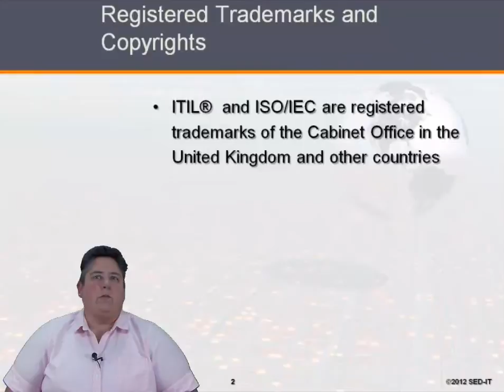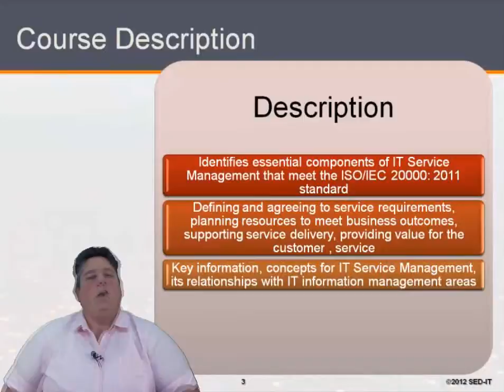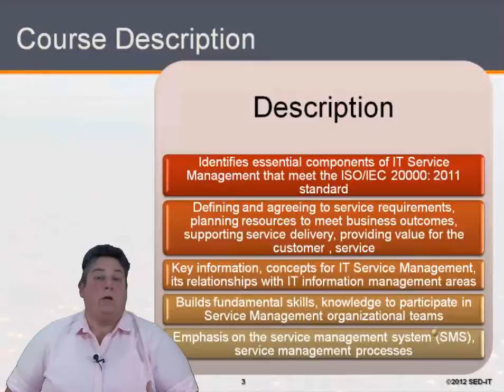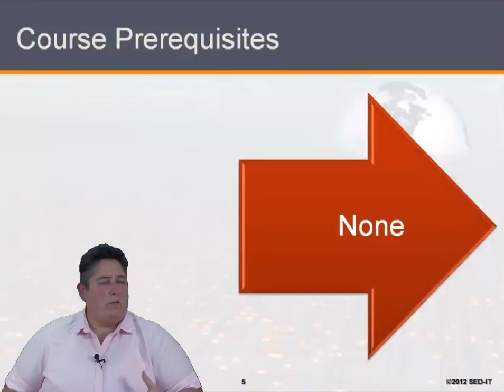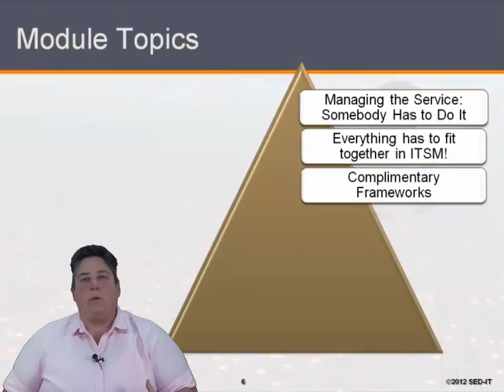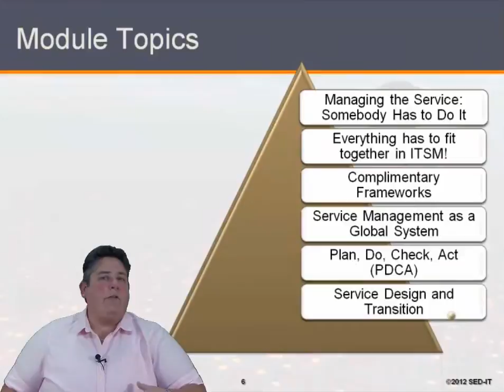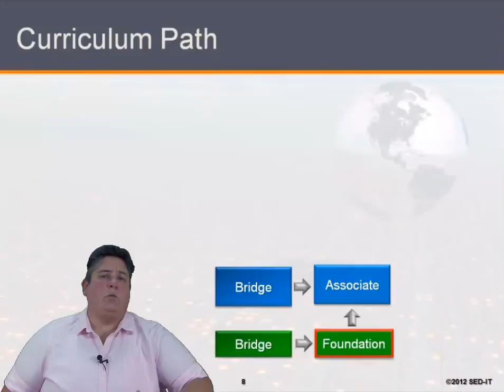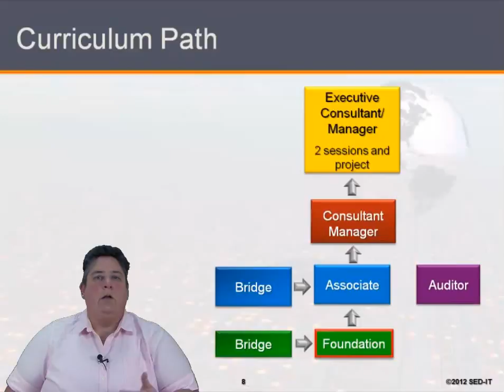Learn about ISO/IEC 20000 2011:IT Service Management from GogoTraining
It is important to note that ISO/IEC 20000 IT Service Management Foundation Certification is not a different version or flavor of the ITIL Foundation Certification.

How Does ISO/IEC 20000 Differ from ITIL?

The main focus of ISO/IEC 20000 is on the understanding and development of a service management system (SMS).  The SMS is the unique feature that allows organizations to successfully adopt and adapt service management.  It is also the feature that differentiates ISO/IEC 20000  from ITIL.

Does it Help to Know ITIL or be ITIL Certified?

Being ITIL Foundation Certified or knowledgeable provides a great background for individuals getting  started in ISO/IEC 20000. However,  In ISO/IEC 20000 you will learn how to manage your initiative.  If you want to become ISO/IEC 20000 Certified, you will need to take this class or have equivalent knowledge and fully understand the standard  in order to pass the exam.   Being ITIL Foundation Certified will not prepare you to pass the ISO/IEC 20000 exam.

What Does this Course Cover?

This course identifies the essential components of IT Service Management that meet the ISO/IEC 20000 standard. It discusses defining and agreeing to service requirements, planning resources to meet business outcomes, supporting service delivery and providing value for the customer and the service provider so you can make the necessary changes in your organization to have a positive impact on the services you provide.

The Foundation course provides key information and concepts for IT Service Management based on ISO/IEC 20000 as well as its relationships with other areas of information management so you can connect the information to what you've previously learned about ITSM. It builds the fundamental skills and knowledge enabling one to participate in organizational teams working within Service Management so your team can work more effectively together and have a stronger impact. We place emphasis on the service management system (SMS) and service management processes, specifically the core concepts and basic terminology of IT service management based on ISO/IEC 20000 in order to properly prepare you for the Foundation exam.

Once you have completed ISO/IEC 20000: IT Service Management Foundation and successfully passed the exam, you will want to take the ISO/IEC 20000 : IT Service Management Associate course. This course builds on the foundation knowledge, taking the high-level information gained in the Foundation course and providing additional depth and practical context. The Associate has a much more 'global' view of the standard as well as the daily activities required to maintain or achieve ISO/IEC 20000 implementation.

The course teaches to the current standards: ISO/IEC 20000-1 and SO/IEC 20000-2:2012.